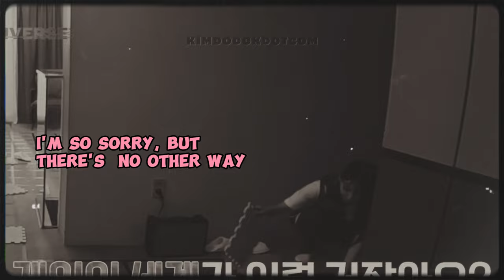CHAEWON & EUNCHAE were MAD because of SAKURA (LENIVERSE)🐯🐈😡🌸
📌 Emotions run high as tensions flare between the three idols 😂🤣😂🤣